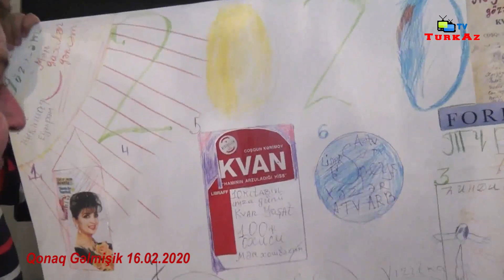QonaqGelmisik 16.02.2020 Arif Selimov 1-ci hisse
TurkAz Tv Ts Moda Evi
1-ci hisse

qonaq gel bize,
qonaq ol,
qonaq liq,
qonak,
qolbaqlar,
qonaq otagi aboylari,
yar bize qonaq gelecek,
bu dunyaya qonaq geldim,
çağrılmamış qonaq
modacı kardeşler,
modacı kardeşler tik tok,
modaci kardesler tiktok,
modacity,
modacity app,
modacity review,
modacity practice app,
modaci gulsah saracoglu nasil zayifladi,
audacity ipad,
modacity app review,
modaci ahmet öztürk,
modaci kardesler aksam rutini,
modaci kardesler alisveris,
modaci kardeşler anne,
modaci kardeslerin babasi,
modaci kardesler araba,
modaci barbaros şansal'ın videosu,
modaci banu kac yasinda,
modaci kardesler ders,
modaci kardeşler ders,
modaci kardesler dugun,
modaci kardesler ders calisma,
modaci kardesler,
modaci kardesler makyaj,
modaci sansal ne dedi,
podaci o svetom savi,
modaci kardesler ogrenci tipleri,
modaci kardesler okul,
modaci kardesler olum,
modaci kardesler ölüm sakasi,
modaci kardeşler prank,
modaci kardesler piercing,
modaci kardesler rutin,
modaci kardeşler saka,
modaci kardesler soru cevap,
modaci kardesler sac,
modaci kardeşler tik tok,
oda turu modaci kardesler,
unlu modaci,
modaci kardeşler vlog,
v moda crossfade,
v moda m200,
v moda m200 unboxing,
v moda m100,
v moda crossfade wireless 2,
v moda,
v moda boom pro,
v moda crossfade 2,
v moda m100 master,
v moda headphones,
modaci kardesler 7 saniye
qonaq liq,
qonaqliq sufresinin hazirlanmasi,
qulaqliq verlisi,
usaqliq mahnisi,
qonaqliq yemekleri,
qonaq liq usaq mahnisi,
qonaqliq ucun yemekler,
qonaqliq yaxsi seydi,
qonaqliq ans,
burulgan qonaqliq,
yetim eyvaz qonaqliq,
fedaye lacin qonaqliq,
fedaye lacin qonaqliq verdi,
yuxuda qonaqliq gormek,
5 gelin qonaqliq,
sabina katanova qonaqliq,
usaqliq mahnilari,
oktay zulfuqarov qonaqliq mahnisi,
ruyada qonaqliq gormek,
ans tv qonaqliq